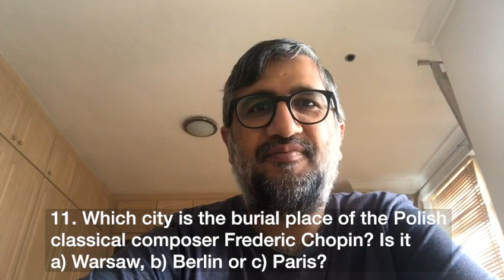The Headway Headscratcher - 5th June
Here's your weekly instalment of the video quiz, headed up by co-ordinator Zuber, who is joined by staff and members! Good luck! You can find a full list of main quiz questions below (with answers at the end!):

1. Marc Bolam was the lead singer of which 1970s band?
2. Where is the smallest bone in the human body located?
3. Which Stephen King novel takes place at the fictional ‘Overlook Hotel’?
4. Which is the longest motorway in the UK?
5. Who played Sean Parker, founder of Napster, in ‘The Social Network’ - the film about Facebook?
6. Which Frankie Goes To Hollywood song was banned by the BBC in the 1980s?
7. Which 2014 film, starring Seth Rogan and James Franco, caused the North Korean government to threaten action against the United States?
8. Who was the England football team manager before Gareth Southgate?
9. What is a baby elephant called?
10. What type of pastry is used to make profiteroles?
11. Which city is the burial place of the Polish classical composer Frederic Chopin? Is it a) Warsaw, b) Berlin or c) Paris?
12. In which English city would you find Headingley cricket ground?
13. In food and drink, what does the ‘HP’ from HP Sauce stand for?
14. Which country’s name translates into English as ‘The Saviour’?
15. What colour is the 8-ball in a game of pool?
16. Who plays the character ‘Travis Bickle’ in the film Taxi Driver?
17. What is the official language of Brazil?
18. What was the first animal to go into space?
19. The criminal ‘William H Bonney’ is better known by what name?
20. In mythology, Romulus and Remus were raised by what animal?